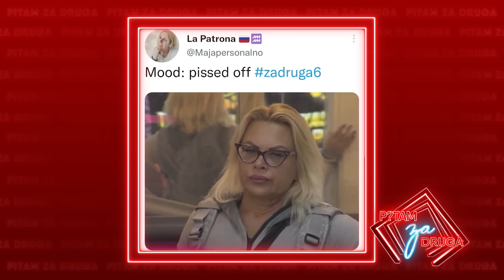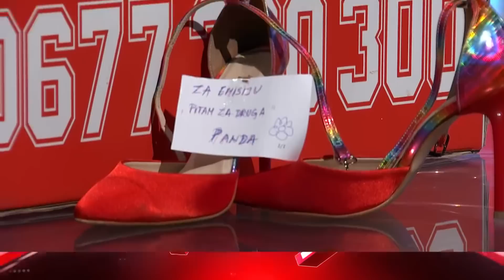Pitam za druga - Gosti: Dragana Mitar, Danijel Višić - 08.11.2022. - Red TV